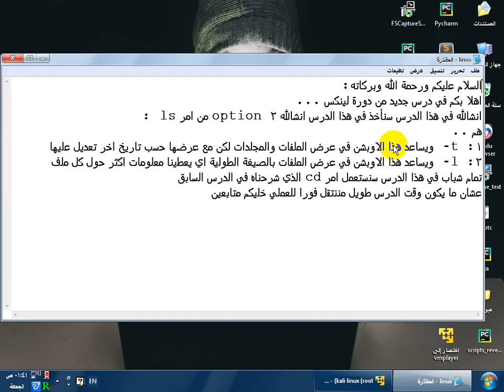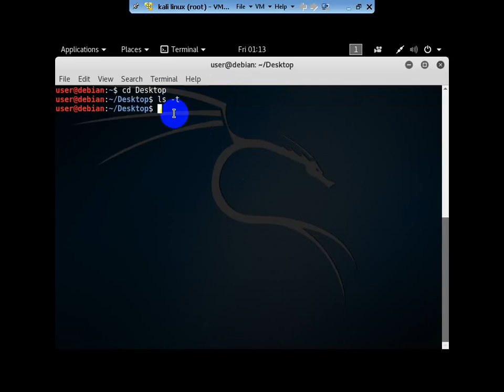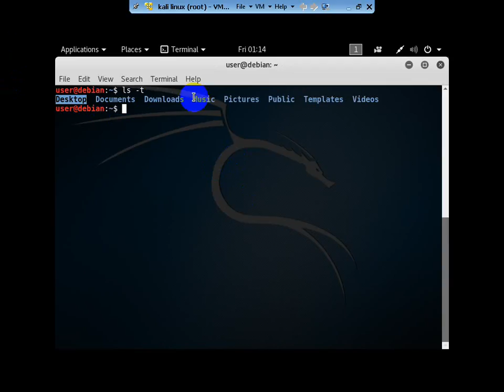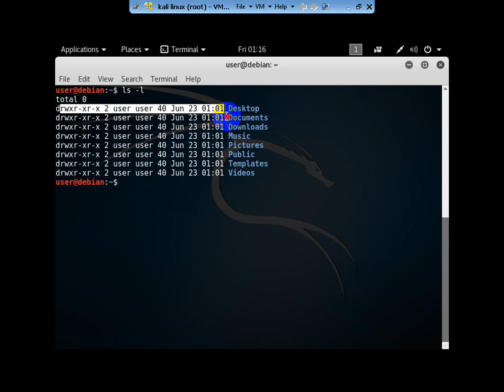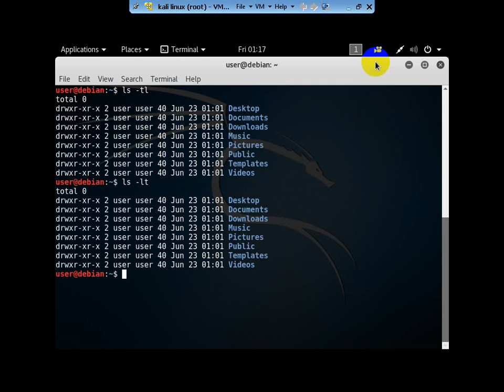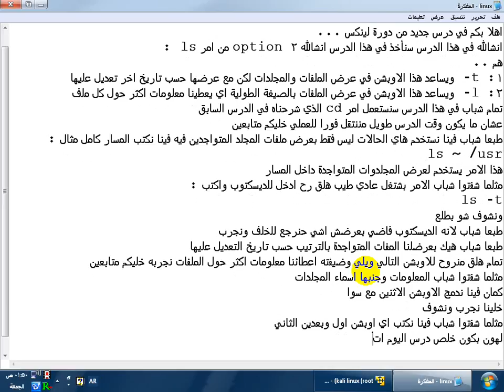ls command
دورة سطر اوامر لينكس